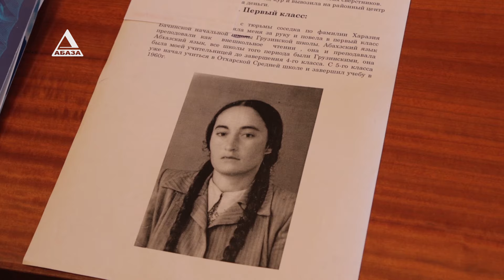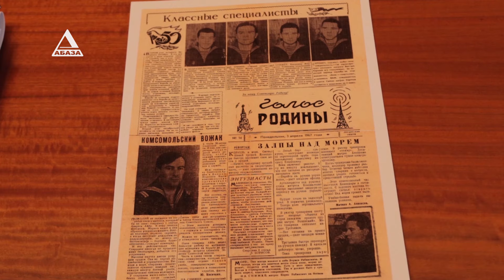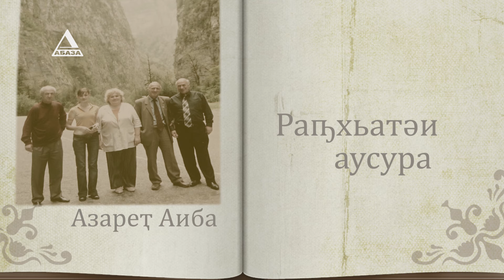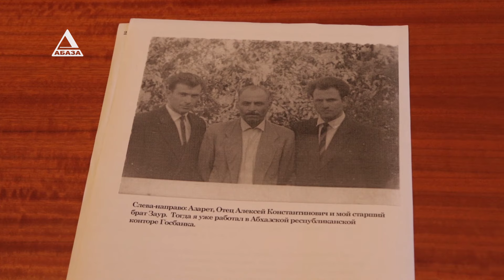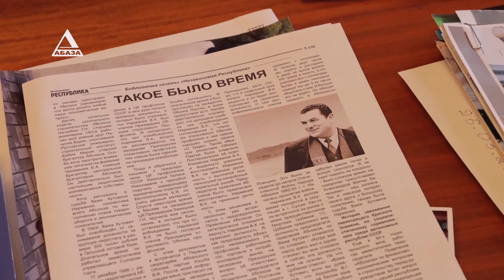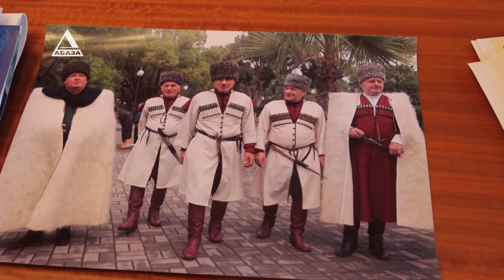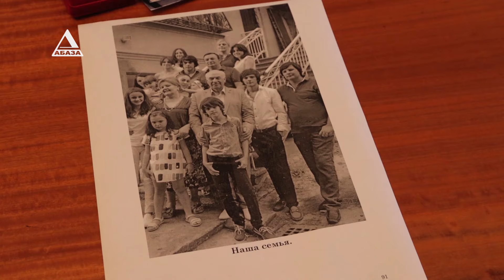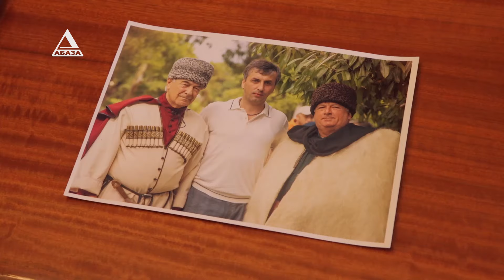"Аамтаз иалнахыз" - Азареҭ Аиба